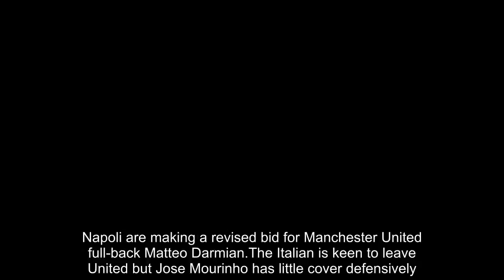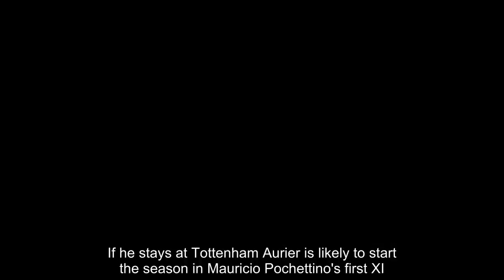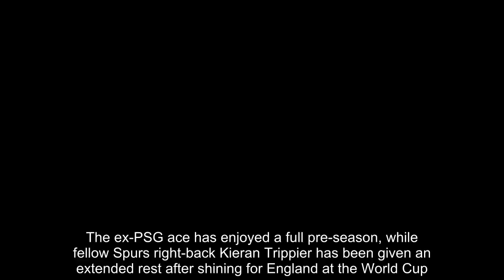Breaking News - Napoli prepare new bid for Manchester United defender Matteo Darmian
Napoli are making a revised bid for Manchester United full-back Matteo Darmian.The Italian is keen to leave United but Jose Mourinho has little cover defensively.Napoli made an initial offer to take 28-year-old Darmian on a season-long loan earlier this week.  RELATED ARTICLES  Previous   1   Next   Premier League pre-season 2018 fixtures and results: Keep...  Manchester United 2-1 Real Madrid: Alexis Sanchez and Ander...  Wolfsburg interested in Manchester United full-back Luke...  Ed Woodward chases Jose Mourinho down the tunnel following...  Share this article   Share   708 shares   United want £18million for Darmian but Napoli would still prefer a loan deal with a fee and view to a permanent move.Napoli, managed by Carlo Ancelotti, have also discussed Tottenham's Serge Aurier as an alternative.If he stays at Tottenham Aurier is likely to start the season in Mauricio Pochettino's first XI.The ex-PSG ace has enjoyed a full pre-season, while fellow Spurs right-back Kieran Trippier has been given an extended rest after shining for England at the World Cup.  RELATED ARTICLES  Previous   1   Next   Premier League pre-season 2018 fixtures and results: Keep...  Manchester United 2-1 Real Madrid: Alexis Sanchez and Ander...  Wolfsburg interested in Manchester United full-back Luke...  Ed Woodward chases Jose Mourinho down the tunnel following...  Share this article   Share   708 shares